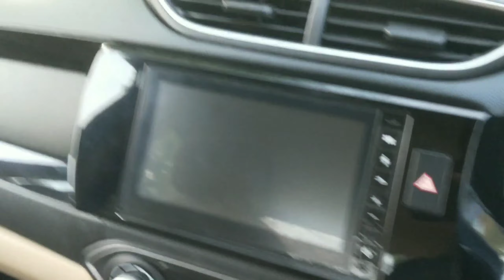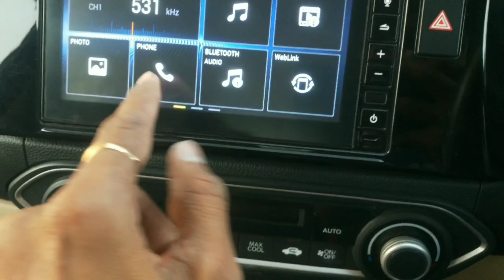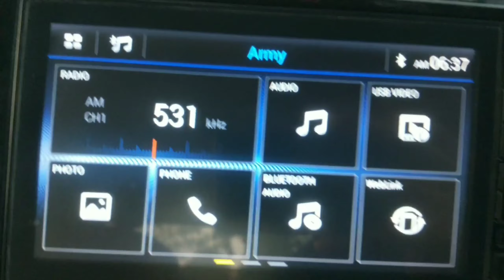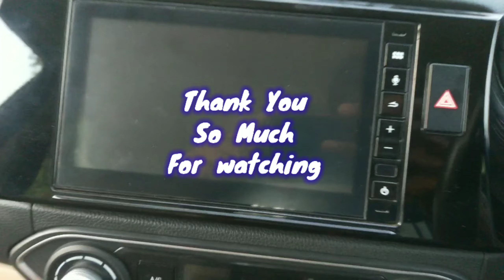My First TOP Car Review 💙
let's start my another vlog . i hope you will enjoy this vlog.
my daily vlogs update in the morning.

and also drop your valuable comment , your comments and likes make me motivated ..

lot's of ❤️

thanks